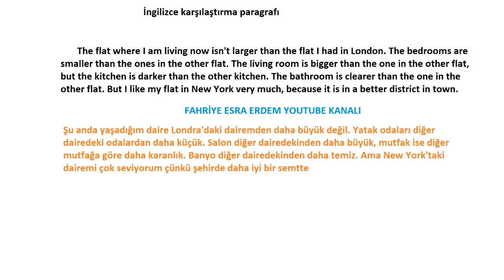Comparative paragraf örnekleri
2 Sporu karşılaştırma İngilizce  paragrafı ,